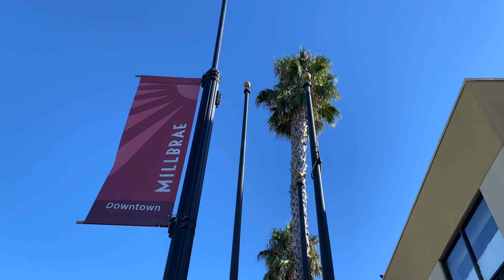4K Scenic Walk: Millbrae Downtown, Bay Area, California 2020 - 12 mins Treadmill Workout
Treadmill? Exercise bike? Cross trainer? Rowing machine? Elliptical? Stepmill? Stairmaster?
Try exploring Millbrae Downtown with me!

You can Change the video speed to whatever you are comfortable with!

Millbrae is a city located in northern San Mateo County, California, United States. To its northeast is San Francisco International Airport, San Bruno is on its northwest, and Burlingame on its southeast. It is bordered by San Andreas Lake to the southwest. The population was 21,536 at the 2010 census.

Millbrae is in San Mateo County and is one of the best places to live in California. Living in Millbrae offers residents an urban suburban mix feel and most residents own their homes. In Millbrae there are a lot of restaurants, coffee shops, and parks. Many retirees live in Millbrae and residents tend to be liberal.

Personally I am currently doing a project to walk and record every SF street in 360 video.

I Post weekly on Wednesday 3pm PST